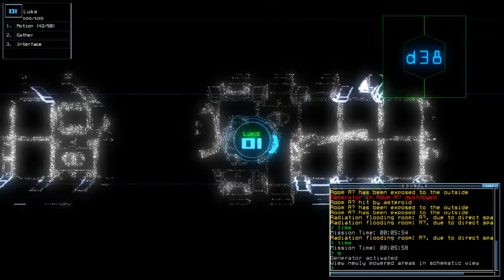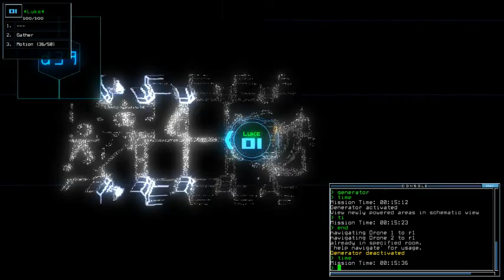Duskers Daily 15 Nov 2017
Saved by drone upgrade. Plus luck, in general.
[Late upload cuz I had to go. Left the laptop on, but internet decided to wait until I went back from small family trip to upload this manually hours later. Disappointing.]